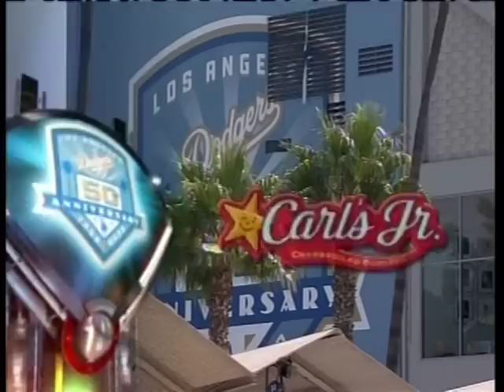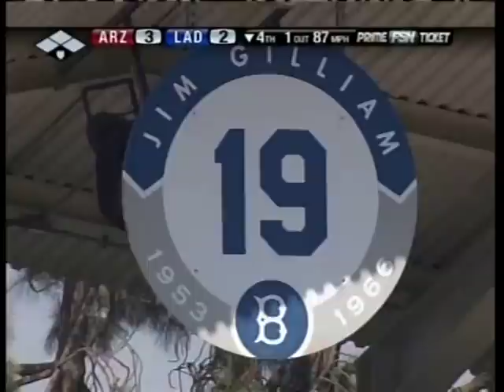Diamondbacks vs Dodgers (9-7-2008)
Pull up a chair and spend part of your day with the Arizona Diamondbacks and the Los Angeles Dodgers on FS Prime Ticket, with Vin Scully on the call, September 7, 2008. Clayton Kershaw starts for the Dodgers, Max Scherzer for the D'Backs.